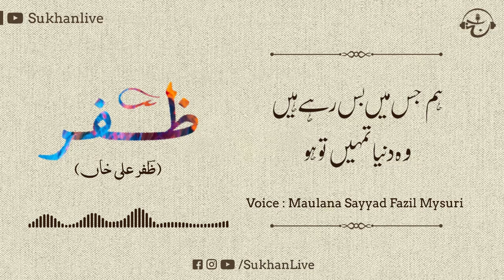naat | Dil Jis se Zinda Hai | Zafar Ali Khan | Sayyad Fazil Mysuri | Sukhan Live | 2024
Title: Dil jis se Zinda hai wo Tamanna tumhi to ho
kalam: Zafar Ali Khan
Voice: Maulana Sayyed Fazil Mysuri
R&R: Sukhan Live
Year: 2023

دل جس سے زندہ ہے وہ تمنا تمہیں تو ہو
ہم جس میں بس رہے ہیں وہ دنیا تمہیں تو ہو

پھوٹا جو سینۂ شب تار الست سے
اس نور اولیں کا اجالا تمہیں تو ہو

سب کچھ تمہارے واسطے پیدا کیا گیا
سب غایتوں کی غایت اولی تمہیں تو ہو

اس محفل شہود کی رونق تمہیں سے ہے
اس محمل نمود کی لیلیٰ تمہیں تو ہو

جلتے ہیں جبرئیل کے پر جس مقام پر
اس کی حقیقتوں کے شناسا تمہیں تو ہو

جو ماسوا کی حد سے بھی آگے گزر گیا
اے رہ نورد جادہ اسریٰ تمہیں تو ہو

پیتے ہی جس کے زندگیٔ جاوداں ملی
اس جاں فزا زلال کے مینا تمہیں تو ہو

اٹھ اٹھ کے لے رہا ہے جو پہلو میں چٹکیاں
وہ درد دل میں کر گئے پیدا تمہیں تو ہو

دنیا میں رحمت دو جہاں اور کون ہے
جس کی نہیں نظیر وہ تنہا تمہیں تو ہو

گرتے ہوؤں کو تھام لیا جس کے ہاتھ نے
اے تاجدار یثرب و بطحا تمہیں تو ہو

بپتا سنائیں جاکے تمہارے سوا کسے
ہم بے کسان ہند کے ملجا تمہیں تو ہو